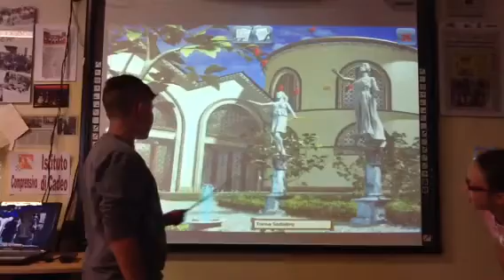Dentro la storia